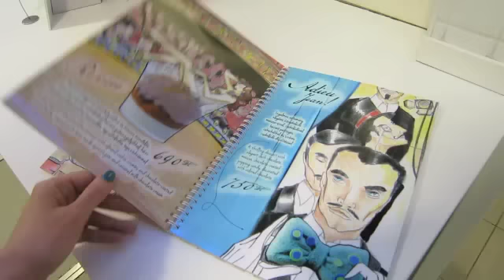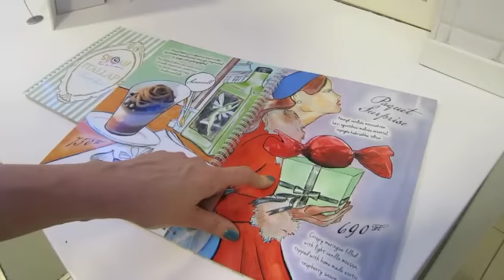Cuki Párizs kollekciója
Sugar Shop Párizs kollekció